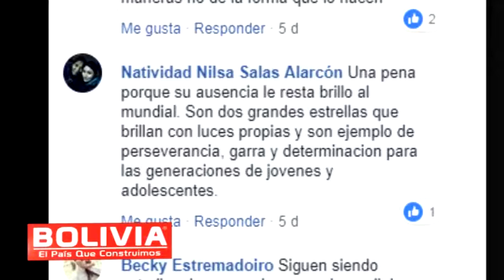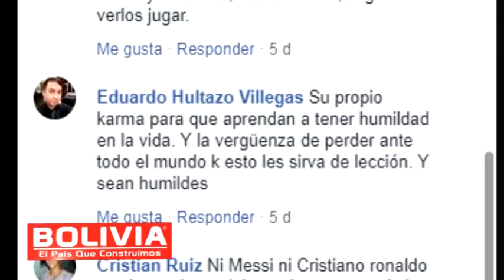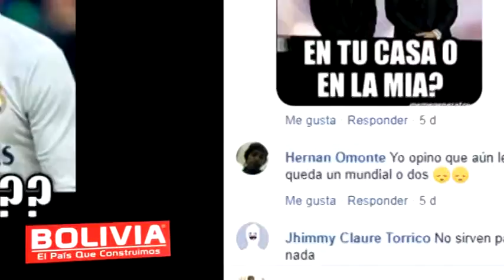SE FUERON LAS ESTRELLAS, QUE OPINA informe especial sobre el Mundial Rusia 2018